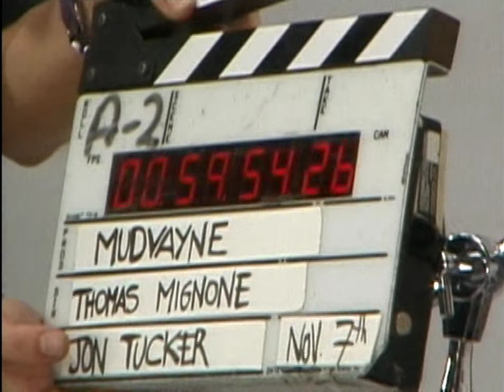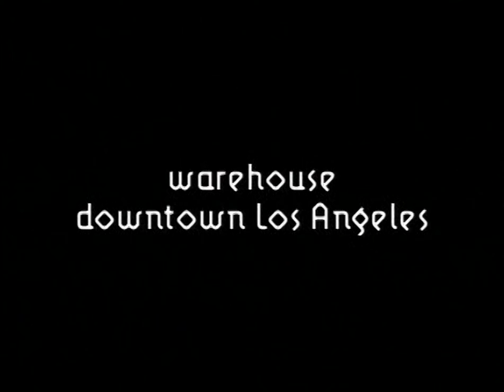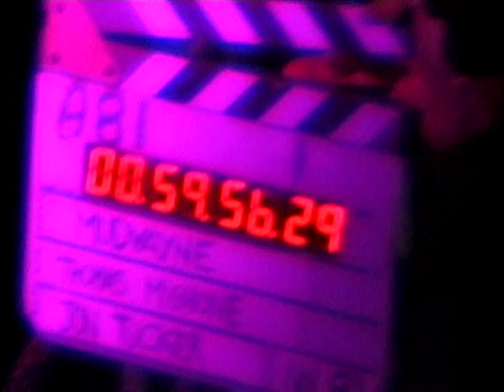MUDVAYNE - Making the video for DIG - Dig a little deeper. From 2001. Upgraded to HD.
MUDVAYNE Making the video of DIG - Dig a little Deeper. From 2001. Upgraded to HD.

I can still remember the first time I saw the video for "Dig" and it's intensity was overwhelming. Watching how they made the video and the behind the scenes shows how hard this band worked to make this video what it is.

The part between 12:26 - 13:01 may be blocked in some areas. Sorry

Ryknow, Spag, Kud, & Gurgg